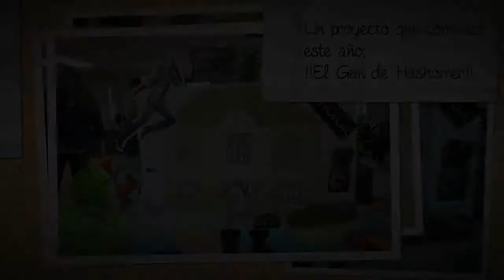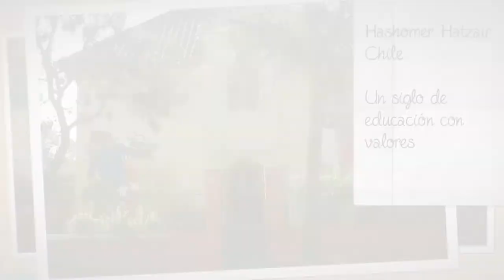Gan Hashomer Hatzair Chile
este vídeo resume las actividades desarrolladas en el GAN (guardería) de Hashomer Hatzair Chile el 2012. El Gan es un espacio educativo pensado para niños y niñas entre 3 y 6 años, a cargo de una profesional de le educación -Cathy Ramirez- y una madrija -Anto Sierralta-. Este año tuvimos cerca de 4 meses de actividades, con resultados muy positivos.

Esperamos continuar con este proyecto el 2013; si estas buscando un lugar de educación no formal judía llena de valores, ¡el GAN es tu opción!

¡Jazaak Ve´ematz!